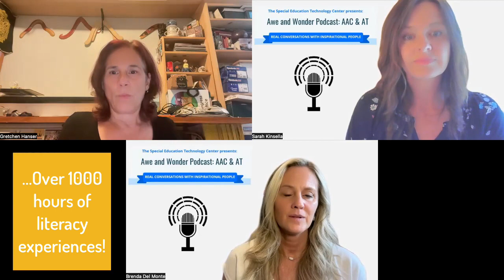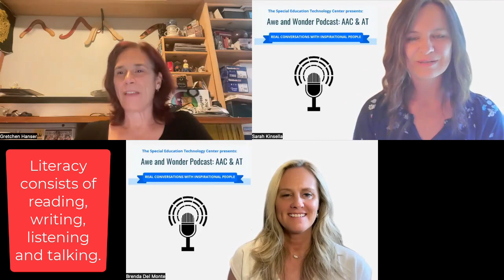Awe and Wonder S3 E4 Gretchen Hanser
Gretchen Hanser shares her guiding principles around AAC and Literacy!